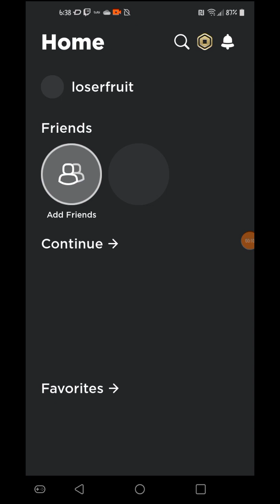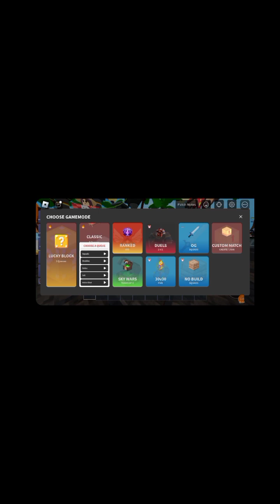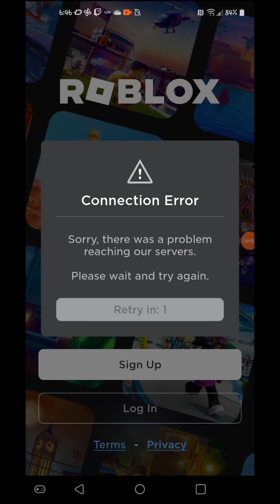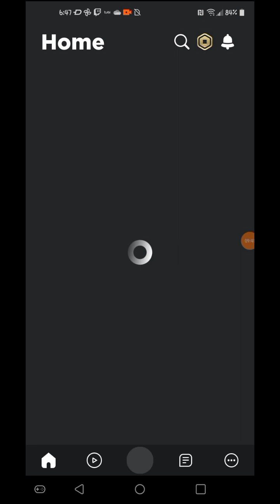𝑏𝑙𝑜𝑤 𝑡ℎ𝑒 𝑤𝑖𝑛𝑑 𝑎𝑤𝑎𝑦 𝐺𝑎𝑚𝑒 𝑃𝑙𝑎𝑦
𝑝𝑙𝑎𝑦𝑖𝑛𝑔 𝐵𝑒𝑑 𝑊𝑎𝑟𝑠 𝑎𝑛𝑑 𝐼 𝐸𝑛𝑑𝑖𝑛𝑔 𝑈𝑝 𝑄𝑢𝑖𝑡𝑖𝑛𝑔 𝑏𝑒𝑐𝑎𝑢𝑠𝑒 𝐼 𝑙𝑜𝑠𝑡 . 𝐸𝑛𝑗𝑜𝑦 𝑚𝑦 𝐷𝑒𝑓𝑒𝑡.